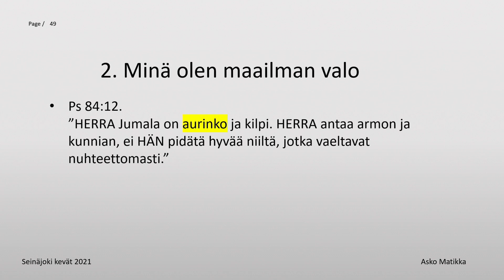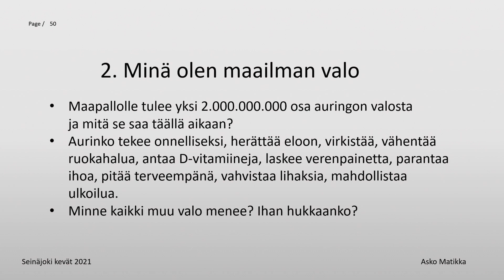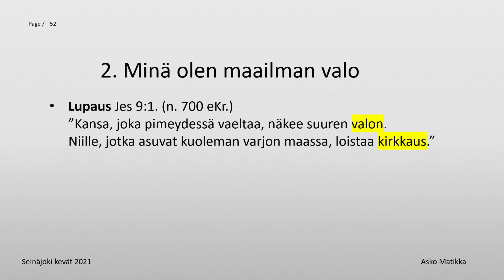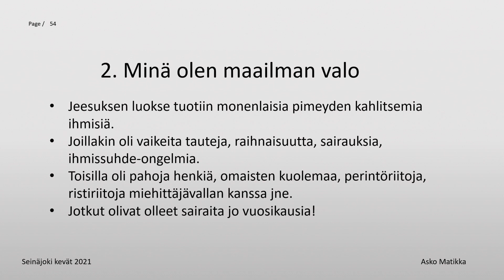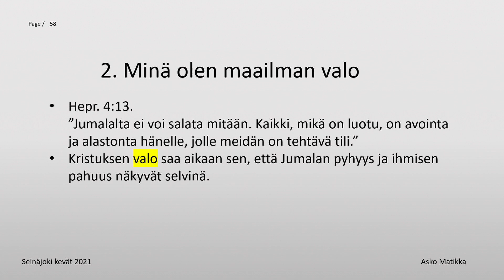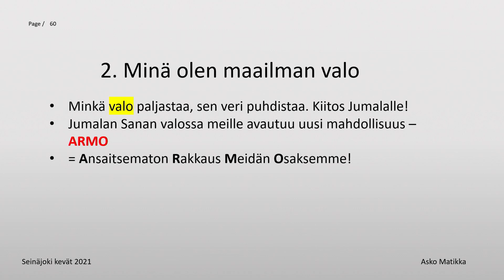Jumalan nimi, osa 14/16 : MAAILMAN VALO, part II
Maapallolle tulee yksi 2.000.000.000 osa auringon valosta ja mitä se saa täällä aikaan? Se on koko elämän elinehto luonnolle, energiatuotannolla ja terveydellemme.  Meneekö kaikki muu hukkaan? Sitä tuntuu riittävän.  Samoin on Jumalan ylitsepursuava valo meitä kohtaan.

Jumalan nimi -sarja. Osa 14/16 - Asko Matikka